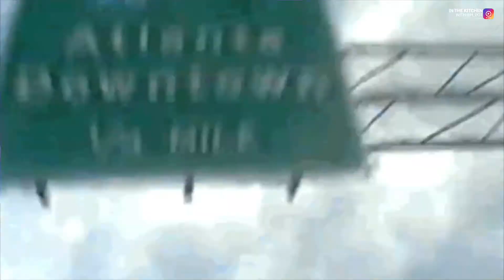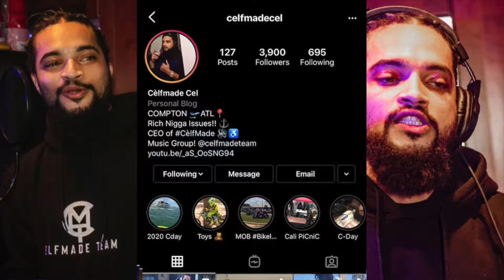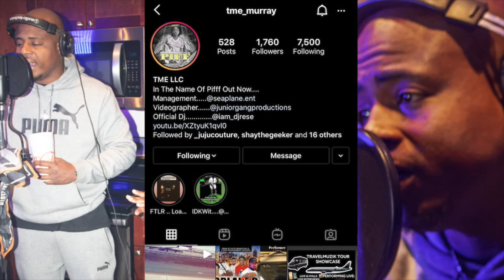Atlanta Eats ; S3E4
In The Kitchen with H Dot
LIVE Every Thursday
10PM est Time
via @h_dot Instagram Live

via Instagram

by @FREELUNCHBOX "In the Kitchen with H Dot" is a NEW Platform for Artist, Producers, Comics, Chefs, Brands, and other entrepreneurs to bridge the Gap between undiscovered and mainstream and engaging in social conversation, the multi-genre, platform network offers breaking music, news, artist, interviews and more.